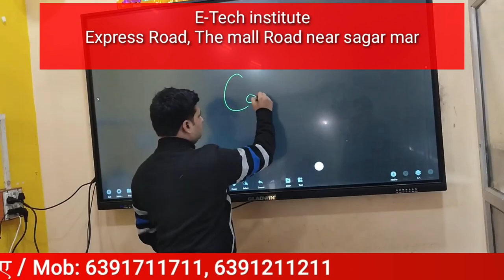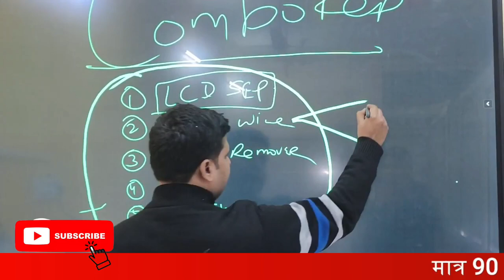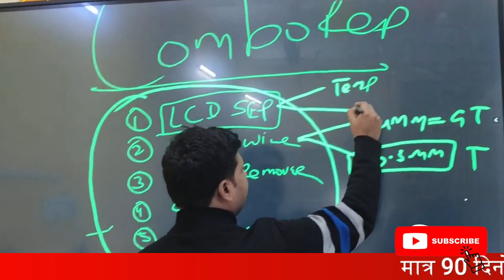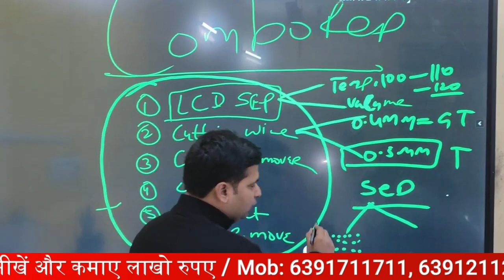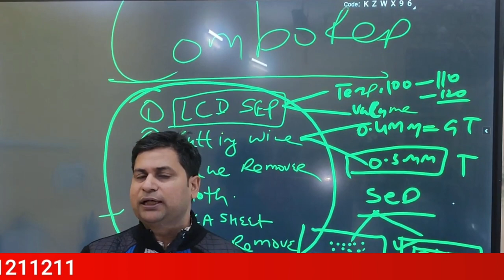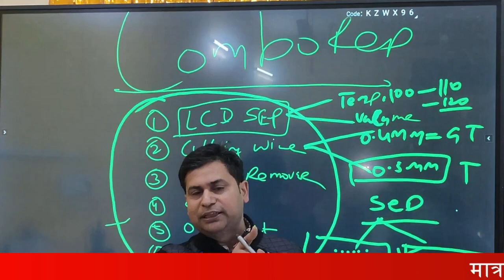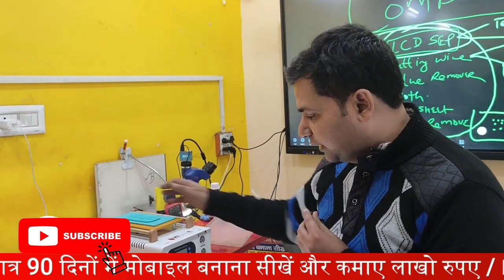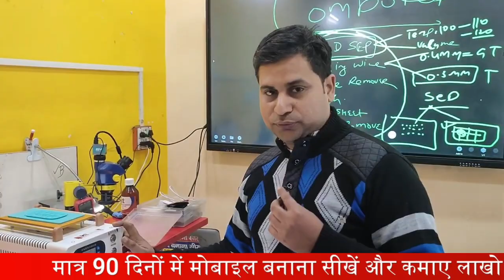separator machine से combo cutting कैसे करे ? | how to use lcd separator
12- मोबाइल फोन में Coil को कैसे पहचाने और इसका क्या कार्य हैं और work कैसे करती हैं

13-मोबाइल में कौन -कौन से कंपोनेंट्स लगे होते है || विस्तार से जानने के लिए वीडियो देखें

14-जानिए सब कुछ Hot Gun Machine के बारे में | Hot Gun मशीन को कैसे यूज़ करें

15-Mobile Repairing के लिए जरूरी tool's | मोबाइल repairing करने के लिए क्या क्या सामान होना चाहिए

WE PROVIDE :

1.HARDWARE & SOFTWARE COMPLETE COURSE
2.TOOLS FREE
3.I CARD
4.LIFETIME SUPPORT
5.ISO CERTIFICATE
6.75% PRACTICAL TRAINING
7.ON MOBILE PHONE REPAIRING TRAINING
8.17 YEAR'S EXPERIENCE TRAINING
9.MOBILE PHONE SHOP KO RUN KARNE KI TRAINING
10.FRESHER STUDENT KI SPECIALTRAINING
11.EXPERIENCE STUDENT KO SPECIALIST KARNA
12.EMMC LEVAL TRAINING
13.MARKET SE AANE WALE PHONE KO
14.TREAND STUDENT SE REPAIRING
15.8 HOURS CLASS
16.BASIC TO ADVANCE  TRAINING
17.HOSTAL SUVIDHA FREE
18.JOB & BUSINESS SUPPORT
19.STUDENT FRIENDLY BEHAVIOR